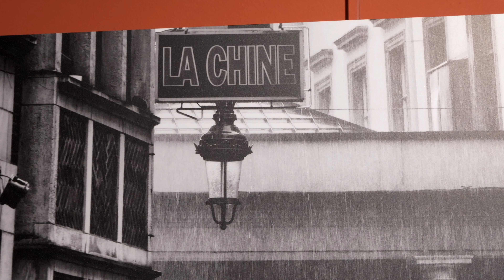Aftermovie River Jazz Night 23: Anne Niepold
C'était le 9 décembre 23, Anne Niepold et son accordéon ont guidé 3 concerts, le public et une chorale sur le Maelbeek souterrain reliant nos scènes mordues de jazz: la Jazz Station, Le Senghor et le Marni. Retrouvez l'ambiance de la 9ème River Jazz Night dans cette vidéo, une soirée de clôture à nulle autre pareille.
Aux cimaises, les photos de la capitale vue par 5 photographes du collectif Bruxelles Pixels: Eric Ostermann, Lionel Maelfeyt, Hélène Cook, Patrice Niset et Philippe Clabots.
🙏Cet événement a été possible grâce à la Région de Bruxelles Capitale, la Fédération Wallonie-Bruxelles, visit.brussels, Etterbeek, Ixelles, Saint Josse Ten Noode, avec le soutien de la Brasserie de la Senne.
Ce soir-là sur scènes: Anne Niepold, Florejan Verschueren, Andy Cutting, Stefan Bracaval, Nicolas Garnier, Loïc Dumoulin, Frederik Heirman,  Hendrik Vanattenhoven, Etienne Plumer et Jan Kris Vinken au son, aux lumières les régisseurs des salles de spectacles: Yannick, Gabi, Solal.